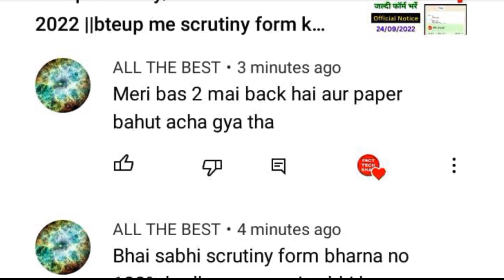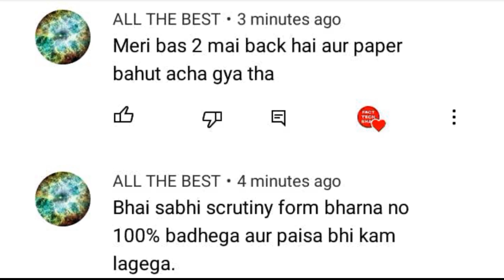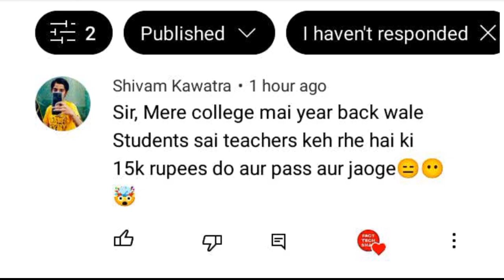भाई सभी Scrutiny Form भरना 100% नम्बर बढ़ेगा कम पैसे में💥bteup scrutiny/reevaluation form kaise bhare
bteup scrutiny date 2022
bteup recheck date 2022
bteup recheck form kab se bhara jayega
polytechnic recheck form date 2022
bteup scrutiny news today
bteup reevaluation news today
bteup scrutiny reevaluation news today
bteup scrutiny recheck news today 2022
bteup special back paper news 2022
bteup special back paper form kaise bhare 2022